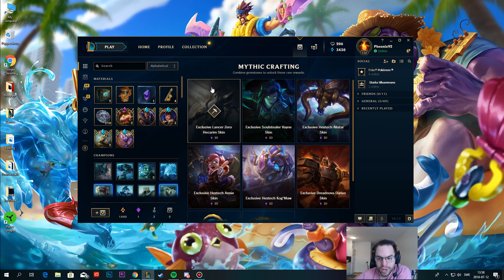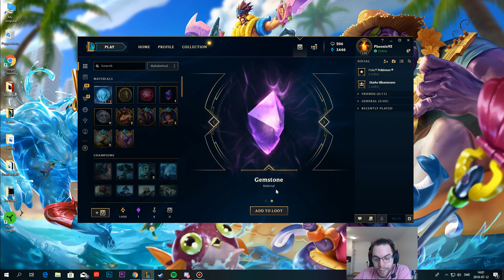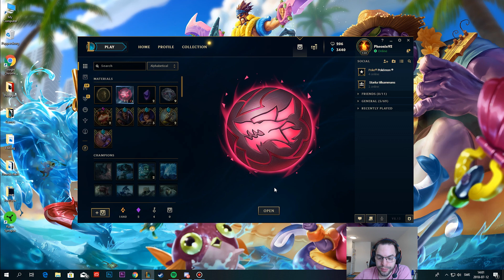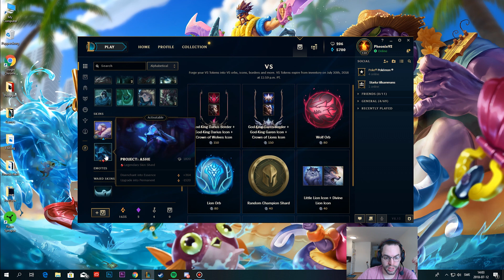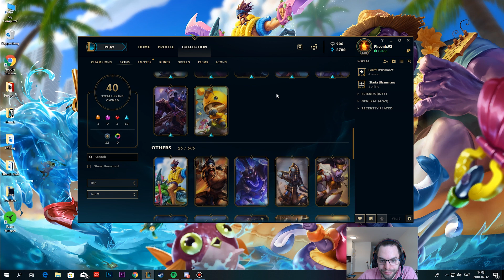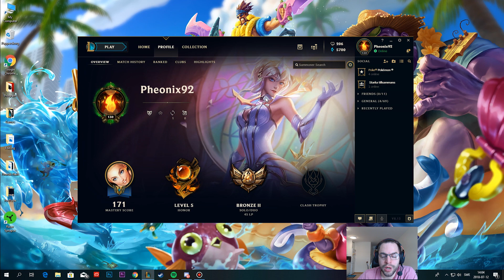Opening capsules 2.0